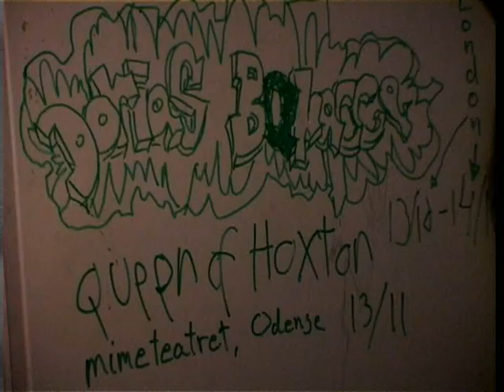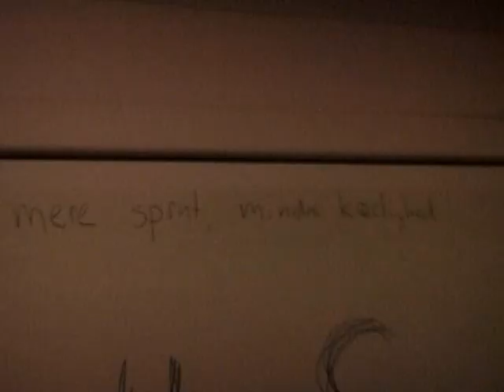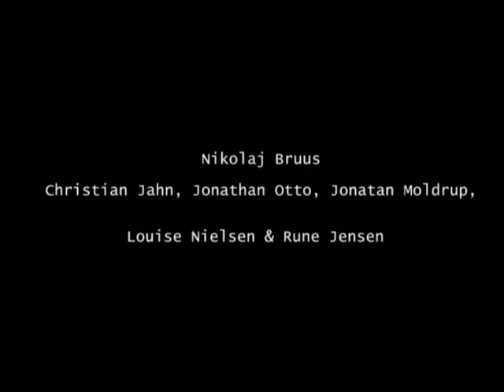På Kanten - Odenses Ungdoms Musikkultur 2. Part.wmv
En film af Nikolaj Bruus i samarbejde med Jonatan Moldrup, Christian Jahn, Jonathan Otto, Rune Jensen & Louise Nielsen